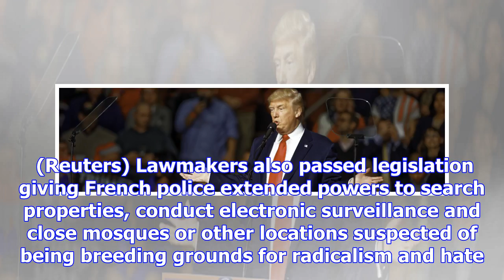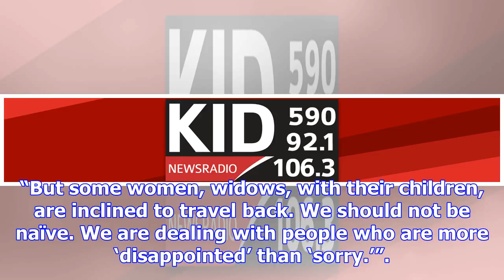Two years after paris attacks, france worries about 'internal' threat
Two years after militants killed 130 people in coordinated attacks across Paris, French officials sa...